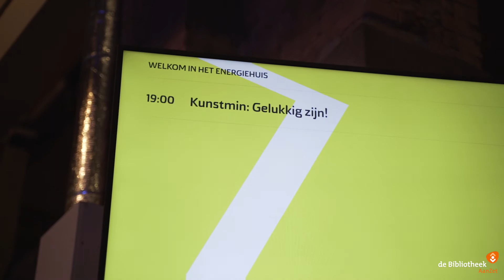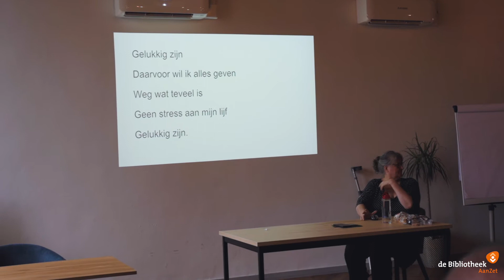Nederlands oefenen bij de Bibliotheek AanZet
De bieb is een (online) plek waar mensen zich kunnen ontwikkelen. Zodat iedereen kan meedoen in onze snel veranderende samenleving. Want als iedereen mee kan doen, worden onze steden, dorpen en wijken daar beter van. Daar wordt iedereen beter van - De bibliotheek voor iedereen, ontwikkeling voor iedereen.

Iedereen die beter Nederlands wil lezen, schrijven of spreken is welkom bij de Bibliotheek AanZet. Wij helpen mensen met onze collectie, cursussen én taalactiviteiten..

In de Week van Lezen en Schrijven 2021 gaf zangeres Esther van Hees een concert voor taalvrijwilligers en taalleerders. De liedteksten gebruikt de bibliotheek om Nederlands te oefenen.